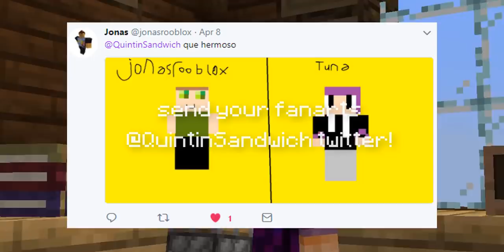Minecraft, MCPE | How to make a Cap / Baseball Cap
You can now wear a Cap in Minecraft to avoid the sun flares. :D
Created by Tuna

\[ ಠoಠ]/ \[ ಠoಠ]/ \[ ಠoಠ]/